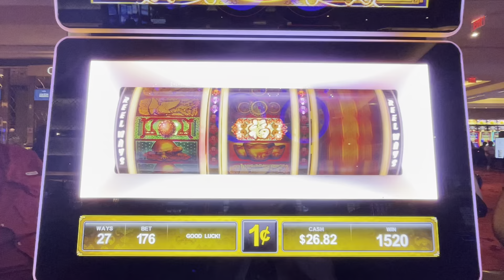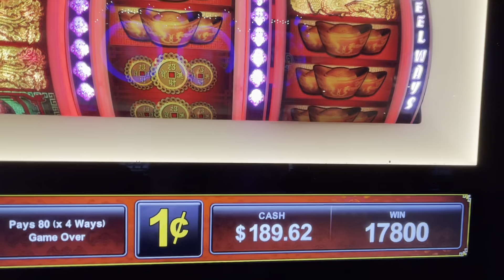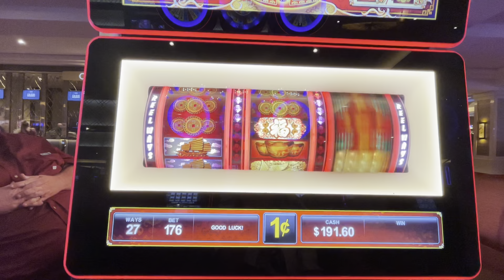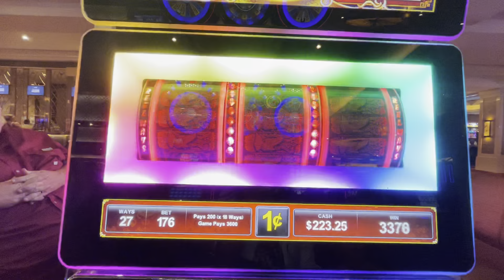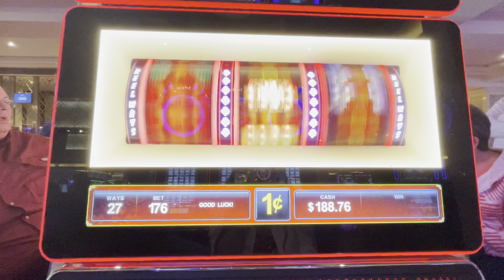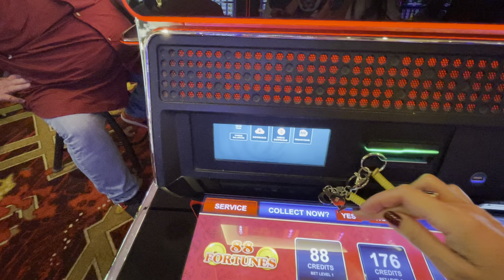88 fortune slot Hard Rock Hotel & Casino Tampa Florida